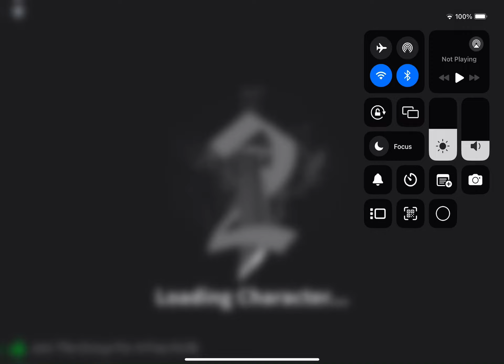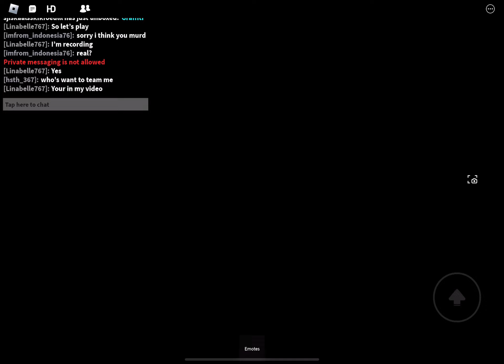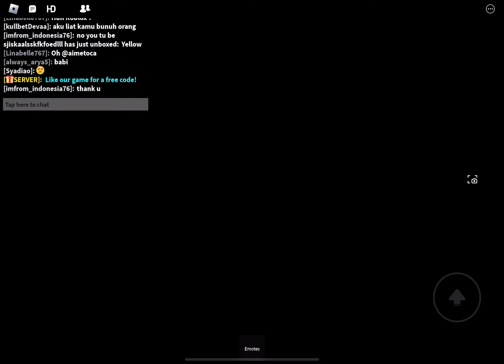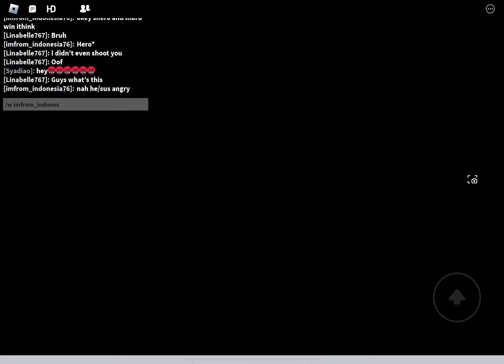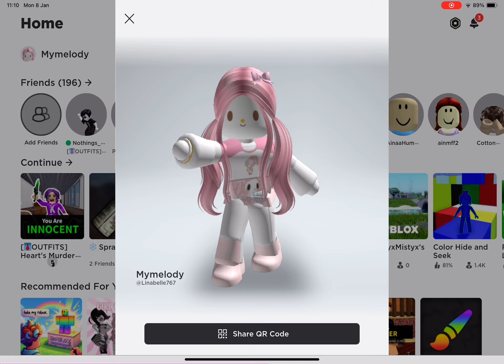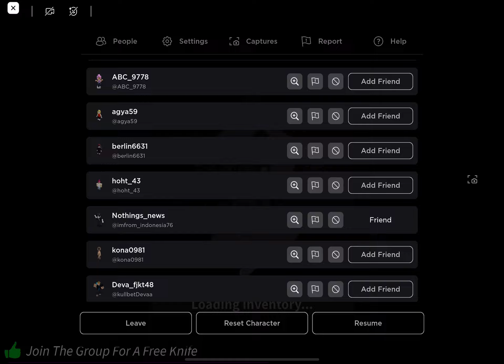Playing mm2 I met a new friend